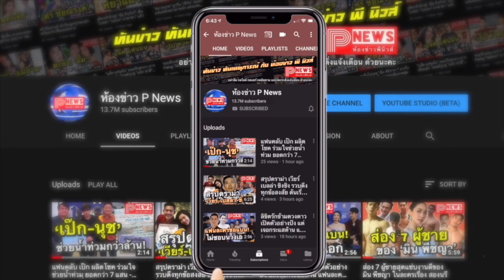ห้องข่าวพีนิวส์ | “ไบร์ท – วิน” คู่จิ้นสุดฮอต! จับมือฝ่าดราม่า น้อมรับทุกคำติชม